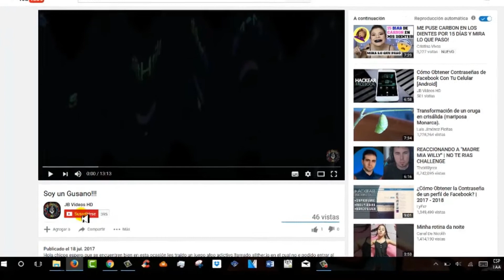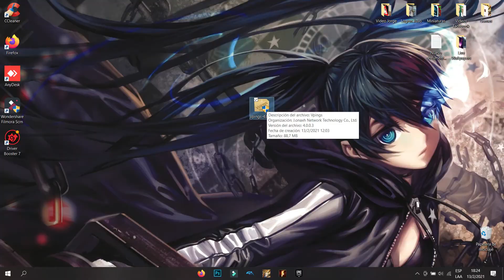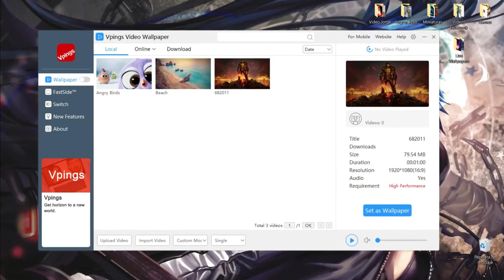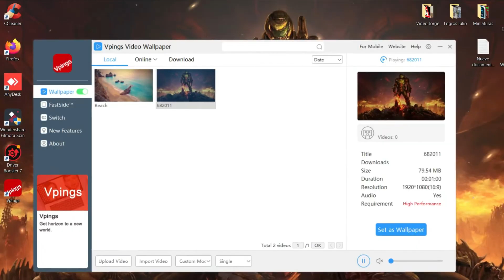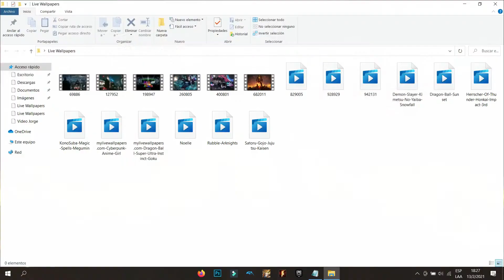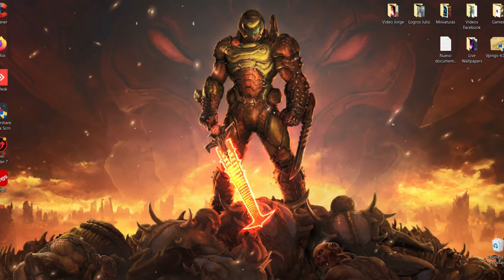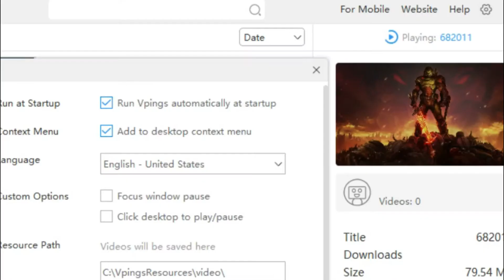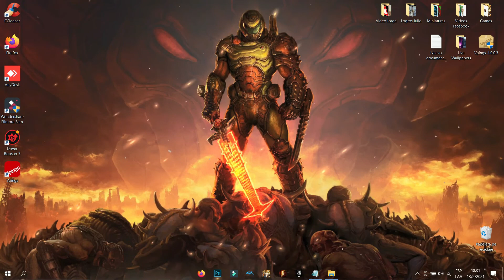✅ Como Poner Fondos De Pantalla Con Movimiento En Tu PC |WALLPAPERS ANIMADOS FULL HD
LIKE si te funcionó y COMPARTE si te gustó el video.

►►►►►APPS UTILIZADAS EN EL VIDEO◄◄◄◄◄

►►►►►CANAL SECUNDARIO [GAMEPLAYS Y CUALQUIER OTRA COSA QUE SE ME OCURRA XD]◄◄◄◄◄